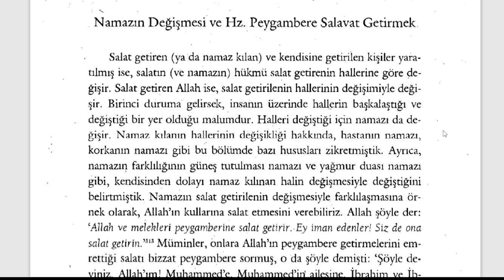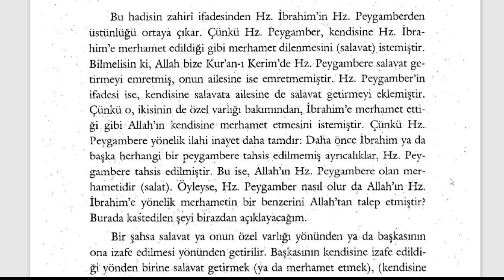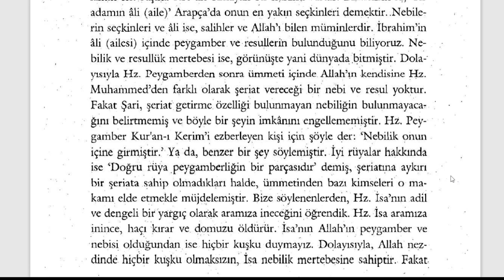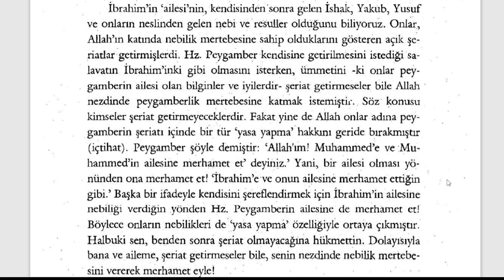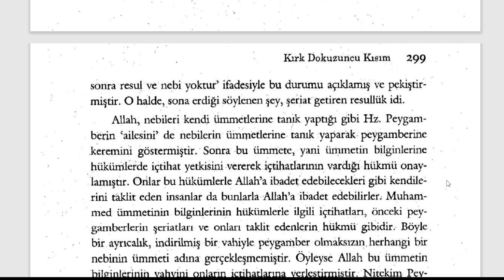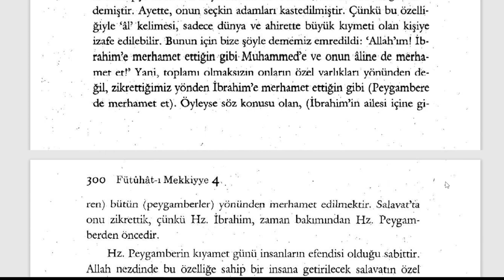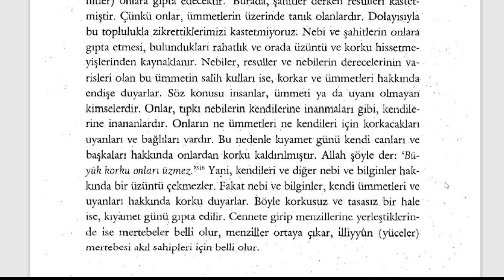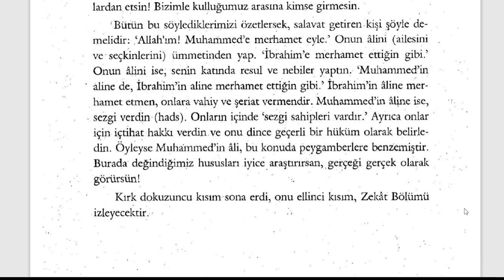Fütuhât-ı Mekkiyye - Namazın Değişmesi ve Salavat (8. Sifr 49. Kısım) - 4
KIRK DOKUZUNCU KISIM
Namazın Değişmesi ve Peygambere Salavat

Fütuhât-ı Mekkiyye Sesli Kitap (Tamamı)